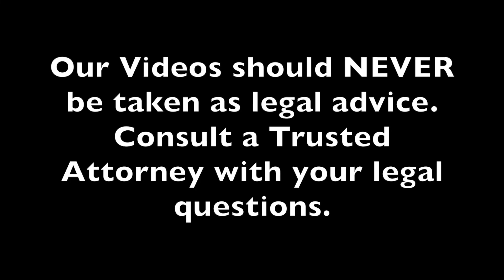Two Lies Employers Tell Their Employees || Part 2 || Radzwion Law, PLLC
For Freedom Series || Learn Your Rights || Radzwion Law, PLLC

Friend us on FaceBook @ Radzwion Law Pllc

Visiting the Radzwion Law, PLLC website, FaceBook page or other social media or contacting Radzwion Law, PLLC Does NOT create an attorney client relationship.  Viewers should not consider this video as legal advice.